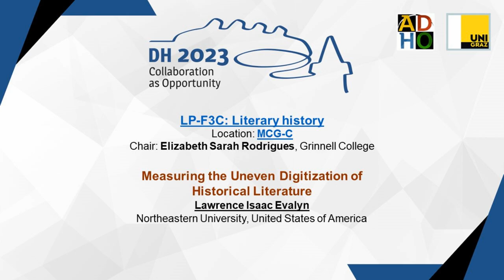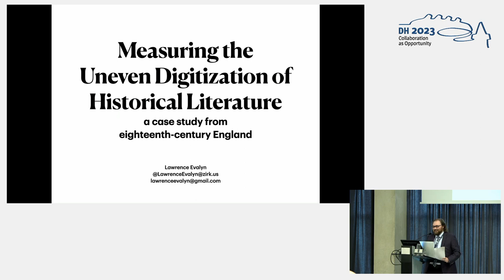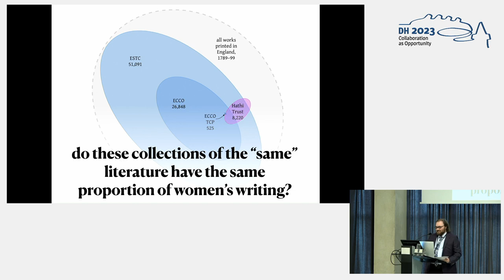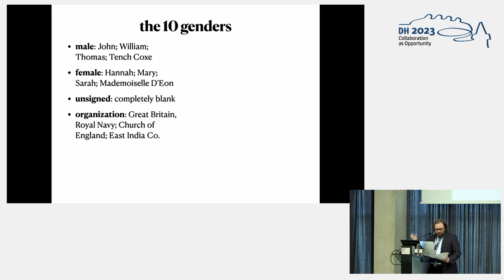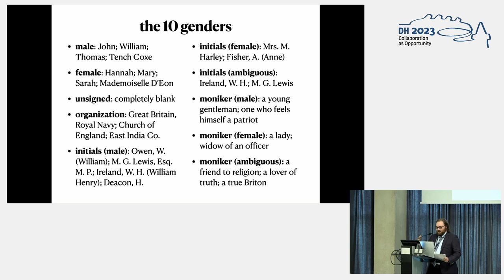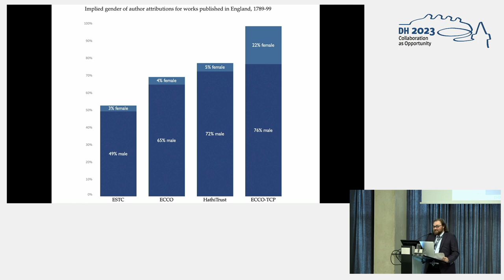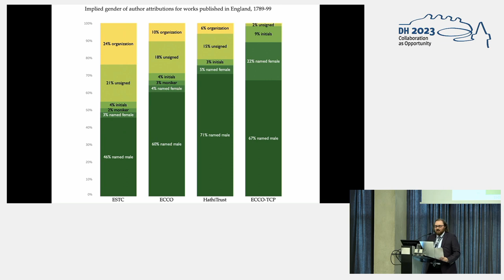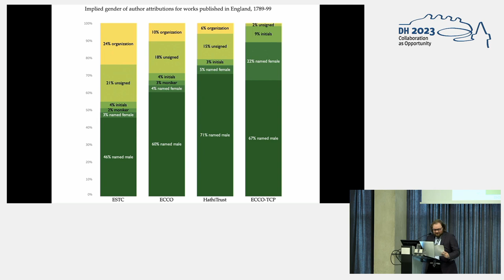Measuring the Uneven Digitization of Historical Literature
This video features the presentation "Measuring the Uneven Digitization of Historical Literature" by Lawrence Isaac Evalyn, presented at the ADHO Digital Humanities Conference 2023 (DH2023) in Graz, which was hosted by the Department of Digital Humanities (formerly ZIM) of the University Graz.